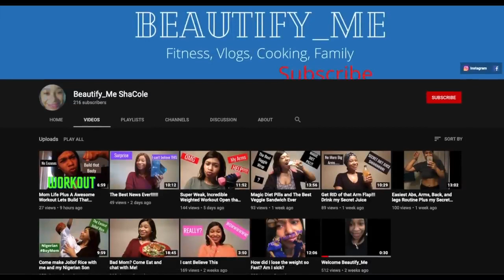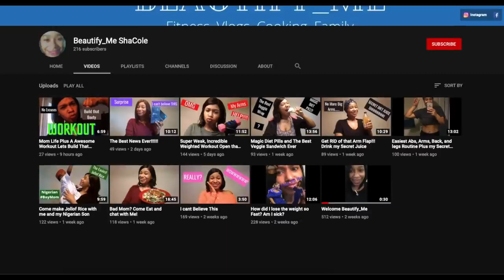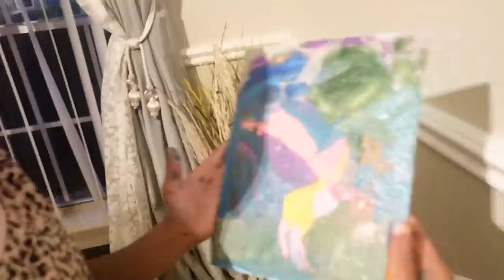MY BOYFRIEND THROWS A PIZZA & PAINT PARTY FOR MY 9 KIDS!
Hey Lovelies!!
Welcome to my cooking channel where we make & EAT Delicious QUICK & EASY meals and DRINKS along with some pretty juicy conversation! are you ready? because the kitchen can get HOT so if you can't take the heat, STAY OUT THE KITCHEN🔥
AND REMEMBER.. EYEBALL THAT SH*T 😜